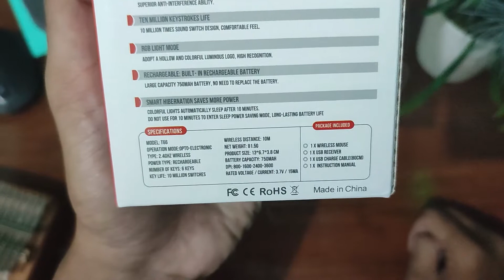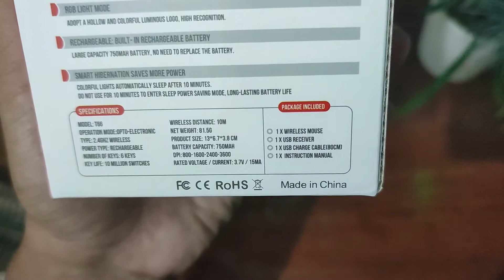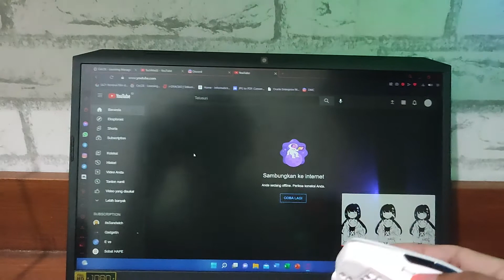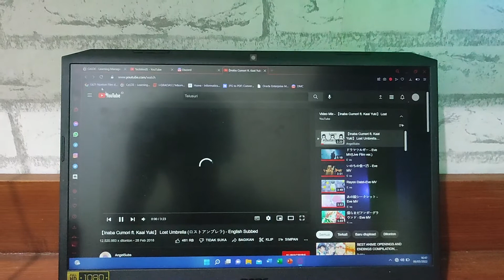PARAH SIH !!! Mouse Gaming 100Rb-an REXUS DAXA AIR WIRELESS LEWAT - REVIEW HXSJ T66 INDONESIA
Spek Laptop TechMedS :
_Intel® Core I5-9300H processor (8MB cache, up to 4.10Ghz)
_NVidia®GeForce®GTX 1650 VRAM 4GB GDDR5
_15.6 FHD LED IPS
_ 1TB HDD + M.2 SSD 256GB
Gaming Gear :
Mouse : Logitech M170
Keyboard : Armaggeddon MKA-5R Mechanikal Gaming Keyboard
Gamepad : ipega PG-9076
Headset : Fantech HG23 Octane 7.1
Mic : BOYA BY-MM 1
Webcam : NYK NEMESIS A80
Main Monitor : Polytron